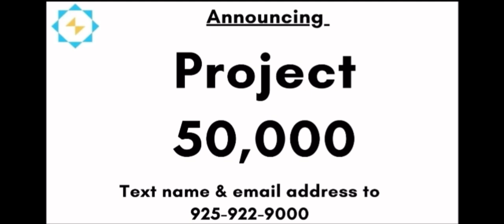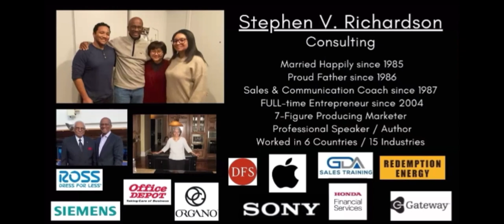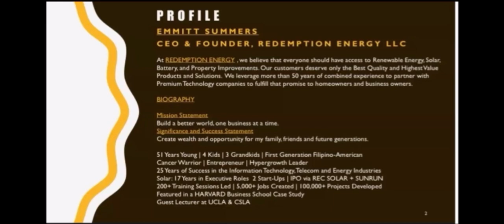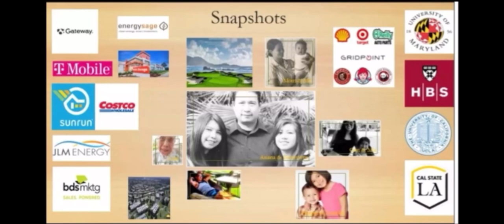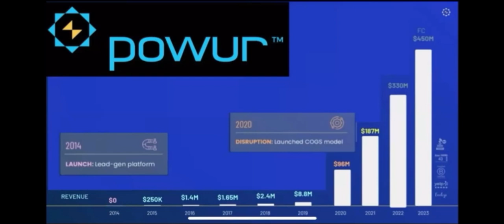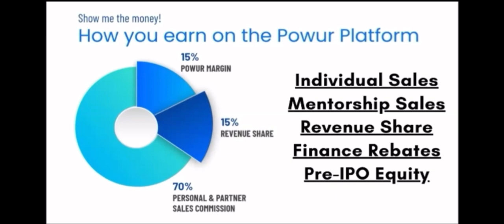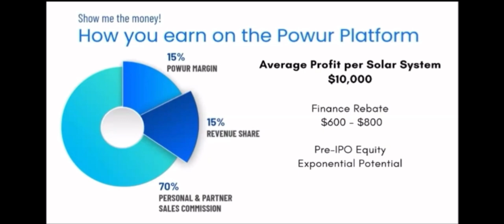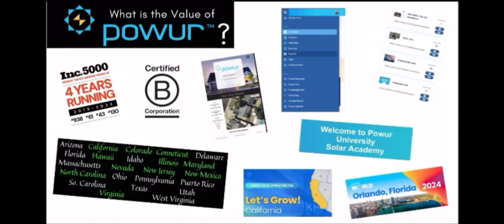Powur “Project 50,000” Launch - stephenVrichardson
“Leading the National Expansion for the Fastest Growing Solar Platform in the United States.”

Powur has entered 2024 as INC 5000’s Fastest Growing Solar Platform in the United States for the 4th consecutive year.

Our documented track record of Success includes providing: Significant Energy Savings & Customer Service to homeowners… World-class Training & Support to our Distribution Partners… and a
Life changing Income Opportunity

Powur provides a Career Path for Entrepreneurs who want a home-based opportunity to build a 6 or 7-figure income plus stock options. Solar professionals can build their own cloud-based Solar Business with zero capital investment.

Generating approximately $1 Billion of revenue since 2014, Powur has transformed the Solar Industry.

I am seeking Entrepreneurs, TOP Solar and Sales Professionals to Work from Home, Earn the Highest Commissions in the Industry, Build a team (optional) and Earn Stock Options.

Our model is already working with hundreds of TOP Solar and Sales Professionals who are joining our platform every month… Driving Record Sales and Earning Industry Leading Commissions.

Our platform allows you to work anywhere you want, whenever you want, and with the support you need to fulfill your projects with industry leading quality and speed.
Powur's model gives you complete transparency of the cost of every Solar Project and the opportunity to keep the lionshare of net margin. As we continue to drive down our cost of goods, Powur Consultants and Customers can Win even BIGGER.
Our Goal is to have a $1 billion IPO that can be life changing for our top performers.

More about Stephen V. Richardson:

💎 Sales & Communication Coach
💎 Professional Speaker
💎 Amazon Best Selling Author - “Step Into Your Vision”

📍 Happily Married since 1985
📍 Proud Father since 1986
📍 Professional Coaching since 1987
📍 FULL-time Entrepreneur since 2004

💡 Clients have included: Apple, Honda, Sony & Siemens
💡 Worked in 9 countries / 15+ industries
💡 7-figure Producing Network Marketer (same company since 2009)

🇯🇵 Fluent in Conversational Japanese
🎤 Distinguished Toastmaster
🇺🇸 Lives in San Francisco Bay Area

🎯🎯🎯 Definiteness of Purpose 🎯🎯🎯

- “To Create a Legacy of Happiness, Health & Success for Generations of My Family... by EmPOWERING Others to do the same for their... while Positively Impacting the Lives of Millions of People (directly & indirectly)... Helping them Feel Better, Believe BIGGER & Achieve More “